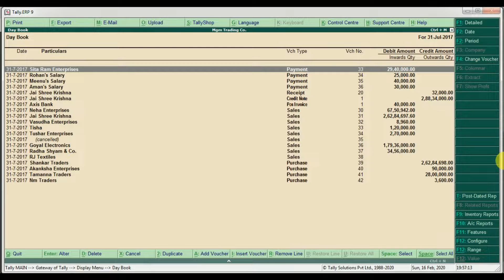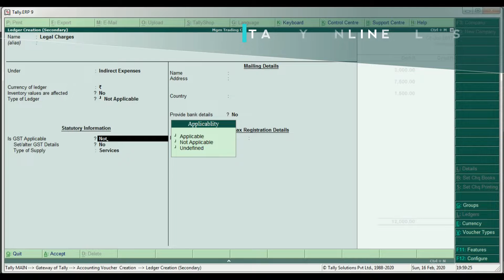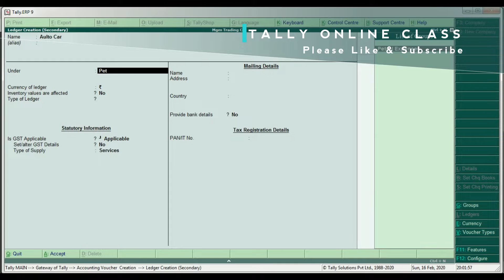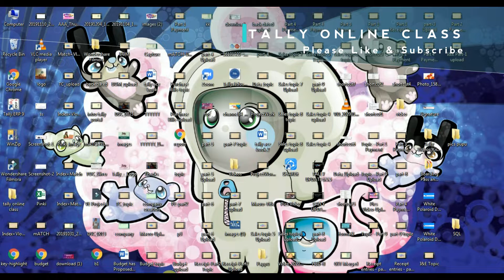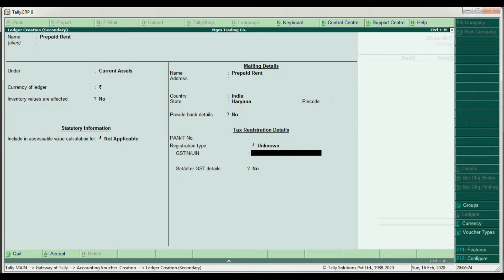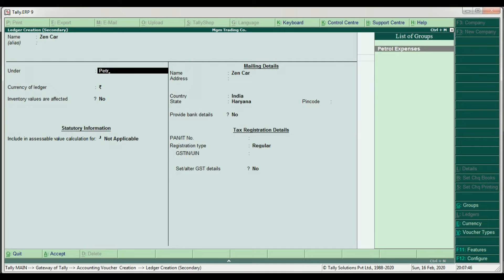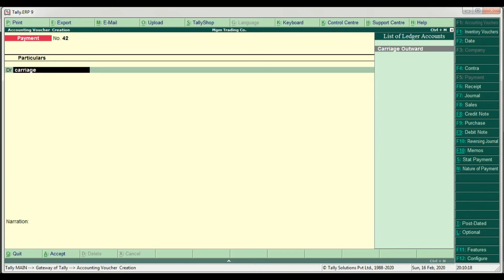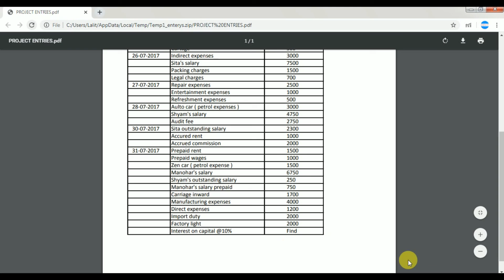Income & Expenses Entries||Tally Project||Part-24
Purchase Bills with GST
Previous Videos link of Tally Project:
Sales Bills with GST||Tally Project||Part-14
0:00 / 9:49
Receipt Entries ||Tally Project||Part-20
0:00 / 9:49
0:00 / 9:49

0:00 / 9:49